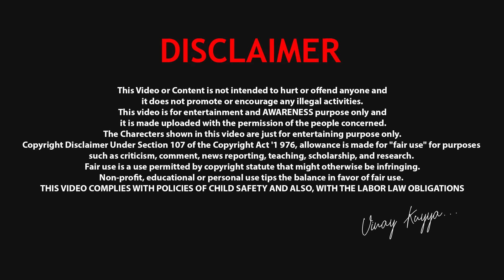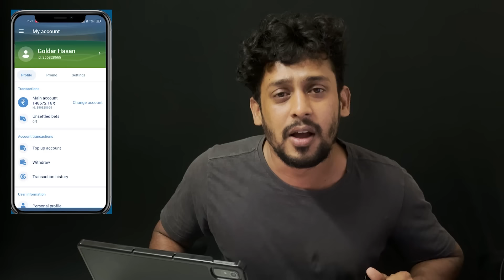(Part1)వదిన తో సజీవనం చేస్తున్న మరిది | CCTV లోఅడ్డంగా దొరికిపోయారు | Search Operation| Vinaykuyya